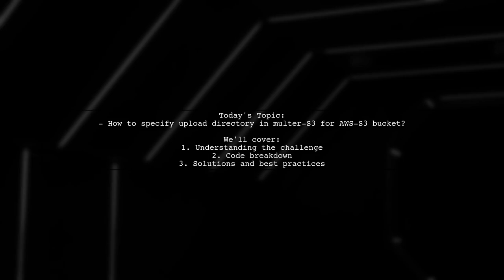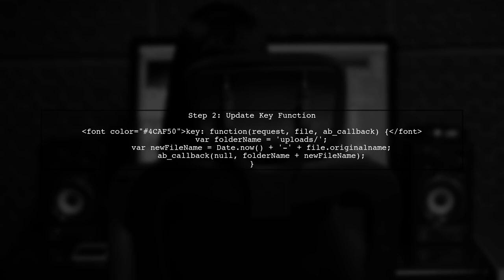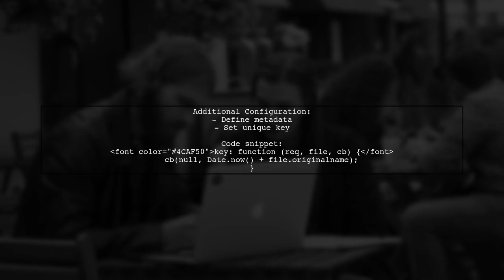How to Set Upload Directory in multer-S3 for AWS S3 Bucket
In this video, we’ll explore how to effectively set the upload directory when using multer-S3 to manage file uploads to your AWS S3 bucket. Whether you're building a web application or a backend service, understanding how to configure your upload paths is crucial for organizing your files efficiently. Join us as we walk through the step-by-step process to ensure your files are stored exactly where you want them in your S3 bucket.

Today's Topic: How to Set Upload Directory in multer-S3 for AWS S3 Bucket

Related to: multer-s3,